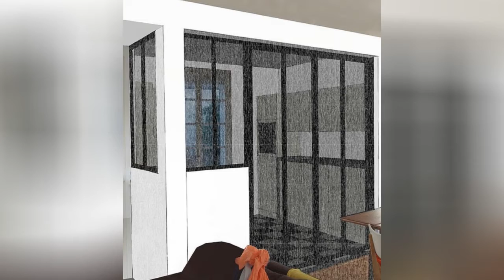75 Industrial Gray Sunroom Design Ideas You'll Love 😊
Browse photos of industrial sunroom designs and decor. Discover ideas for your industrial four seasons room addition, including inspiration for industrial sunroom decorating and layouts.

0:00:00 - Intro
0:00:12 - Industrial Gray Sunroom Design Ideas You'll Love: Inspirations 1 to 25
0:01:59 - Industrial Gray Sunroom Design Ideas You'll Love: Inspirations 26 to 50
0:03:57 - Industrial Gray Sunroom Design Ideas You'll Love: Inspirations 51 to 75